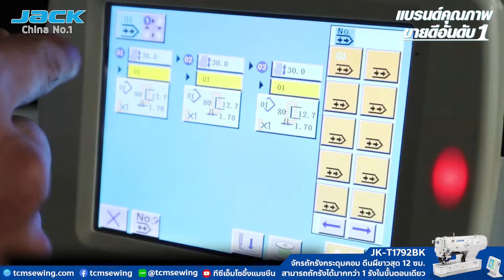JACK JK-T1792BK จักรถักรังกระดุมคอม ตีนผียาวสุด 12 ซม. สามารถถักรังได้มากกว่า 1 รังในขั้นตอนเดียว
ทีซีเอ็ม โซอิ้ง แมชชีน ผู้นำเข้าและจัดจำหน่ายจักรอุตสาหกรรม จักรเย็บผ้าอะไหล่ อุปกรณ์ตัดเย็บ ทุกชนิด
TCM เราให้มากกว่าจักร ☑️☑️
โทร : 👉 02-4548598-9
โทร : 👉 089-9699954 (คุณอ้อม)
เปิดทุกวัน จันทร์-เสาร์ เวลา 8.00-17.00 น. ค่ะ
Line หรือ @tcmsewing (มี@ด้วยค่ะ)
inbox : m.me/tcmsewing